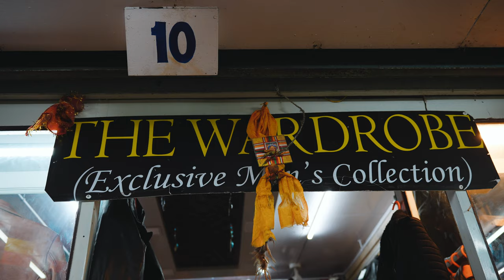The Wardrobe Darjeeling || Premium leather store || Astha